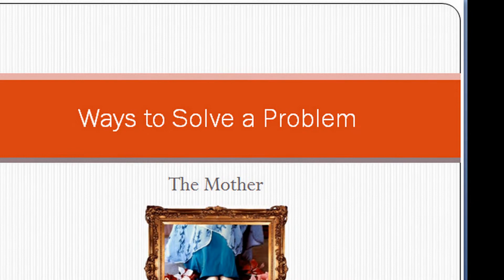Ways to Solve a Problem - The Mother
Ways to Solve a Problem
The Mother
Sri Aurobindo Society, Puducherry.

Spiritual Significance of Flower

The Divine Grace
Thy goodness is infinite, we bow before Thee in gratitude.
Hibiscus mutabilis
Cotton rose, Confederate rose mallow.